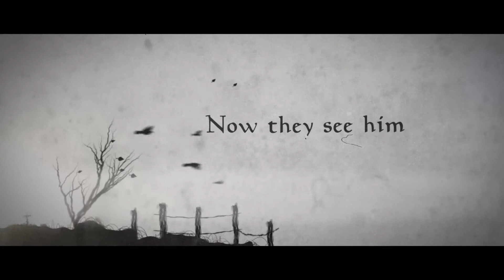Revelator trailer Josh Robert Thompson, Barrow Davis Tolot, Galen Howard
Revelator official trailer

Director: J. Van Auken
Casting: Josh Robert Thompson, Barrow Davis-Tolot, Galen Howard, Lillian Solange Beaudoin, Charley Rossman & Shelly DeChristofaro

Synopsis:

John Dunning, a disgraced psychic who sees the dead, is thrust in the midst of the embattled Bellvue family empire, and must investigate the suspicious death of the last heir, while cynical journalist Valerie Kreuger documents his every move; but when the death is ruled a murder and John the sole suspect, he must venture into the depths of madness to uncover the truth about the family and their power, before he loses his mind - or worse.